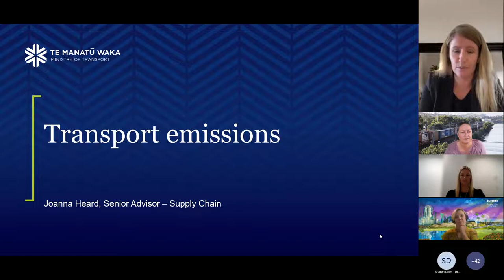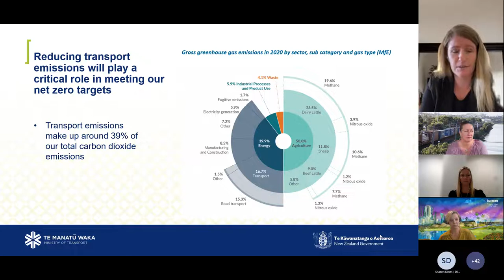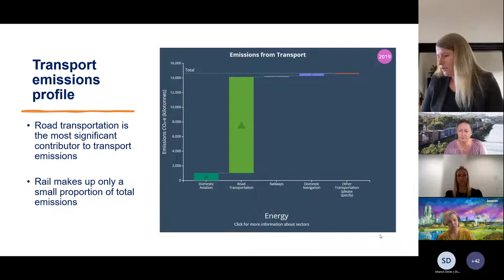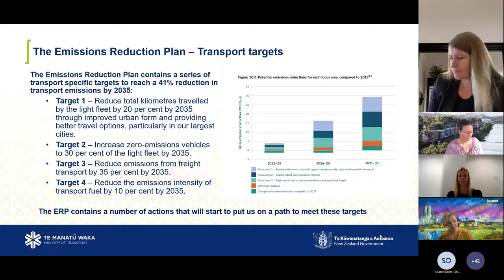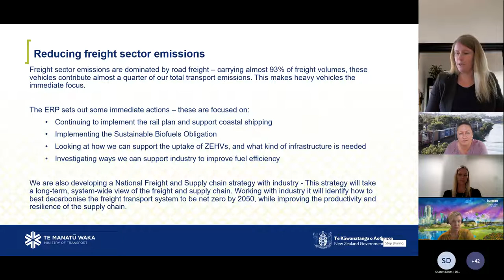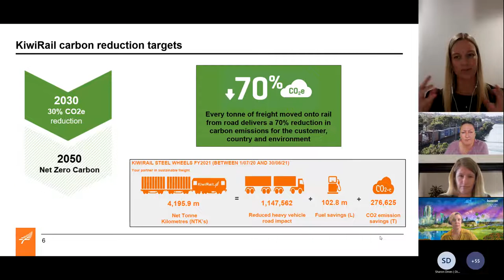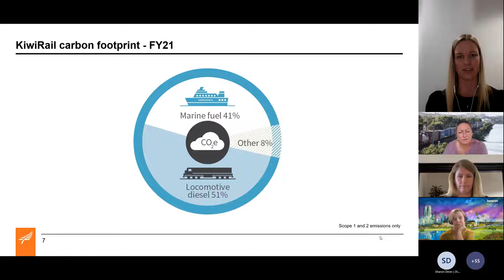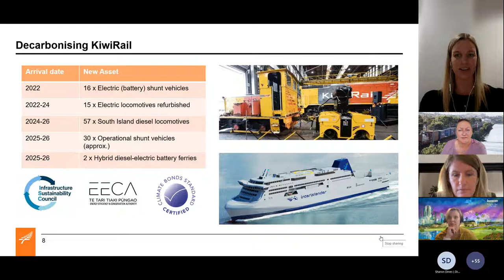The Pathway to Decarbonising Rail in Aotearoa